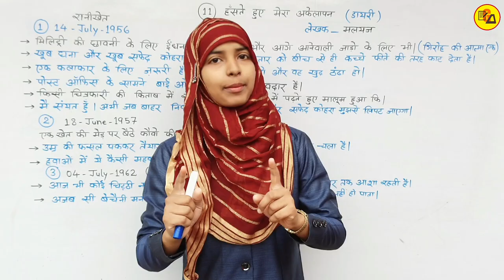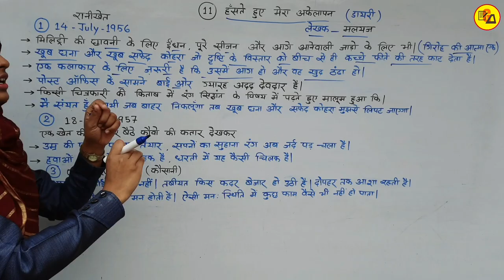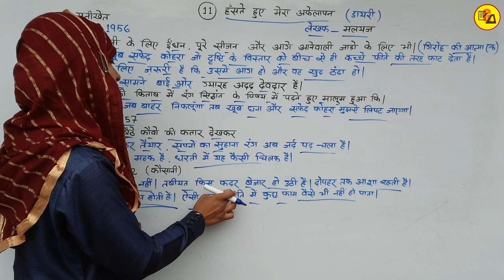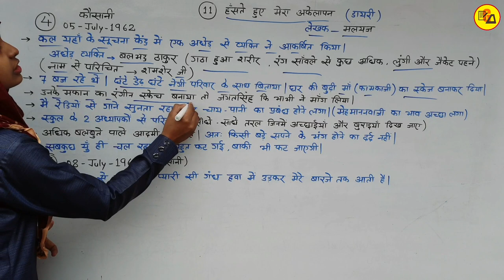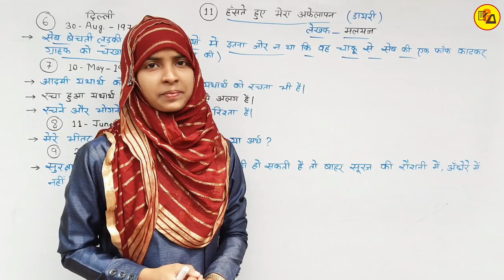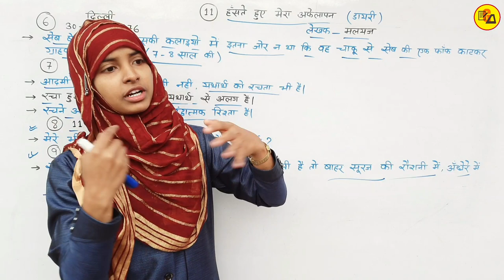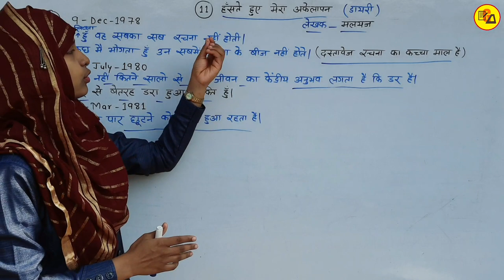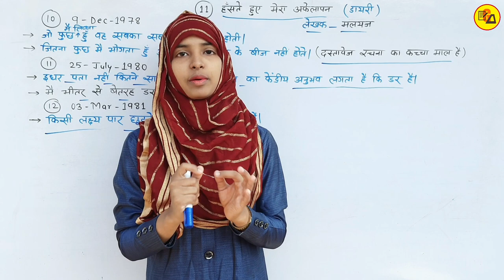Class 12 Hindi Chapter 11 | Hanste Hue Mere Akelapan | कक्षा 12 हिंदी गद्यखंड पाठ 11 | By Muskan Mam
Class 12 Hindi Chapter 11 | Hanste Hue Mere Akelapan | कक्षा 12 हिंदी गद्यखंड पाठ 11 | By Muskaan Mam

Best Wishes :-
इस वीडियो में कक्षा 12वीं के दिगंत हिंदी किताब से 11वें चैप्टर की समाप्ति पूरी तरह से की जा चुकी है जो आपके आने वाले वार्षिक एग्जाम के लिए बहुत ही ज्यादा महत्वपूर्ण साबित होने वाला है इसलिए इस वीडियो को अपने दोस्तों तक पहुंचाने की कोशिश करें ताकि सभी विद्यार्थी इसका फायदा उठा सकें l